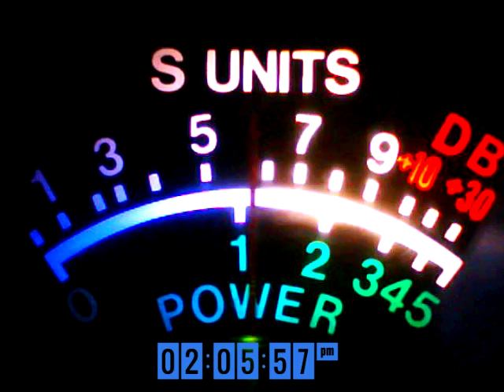3-9-16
149.109 fl